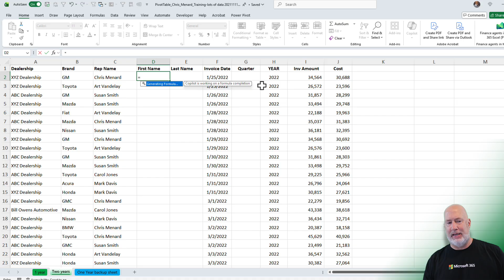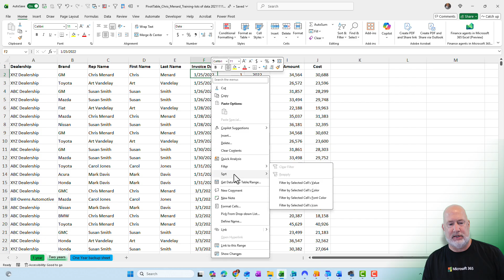Excel Desktop Gets Copilot Formula Completion: How to Use It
Excel's formula completion feature with Copilot is now available on desktop, not just the web version. In this tutorial, I show you how to use AI-powered formula suggestions to extract first and last names from full names and calculate fiscal quarters from dates.

I demonstrate three practical examples:
- Extracting first names using the LEFT and SEARCH functions
- Pulling last names with RIGHT, LEN, and SEARCH
- Calculating quarters from invoice dates using MOD, MONTH, and ROUNDUP

Copilot's formula completion analyzes your data and automatically suggests the appropriate Excel functions. You type the equal sign, and Copilot generates the formula based on your data structure. This feature requires an Excel desktop license and an active Copilot subscription.
The examples in this video show real-world applications you can use immediately in your spreadsheets.

My Excel training courses are available online, along with Teams, Copilot, and OneNote tutorials:

-- EQUIPMENT USED
○ My camera